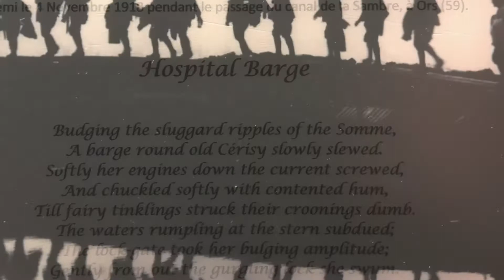In Memory of the Fallen. 1914 - 1918